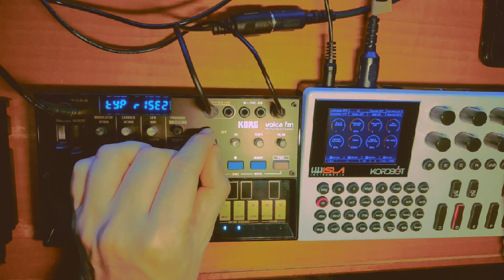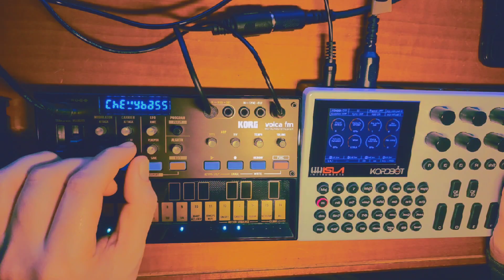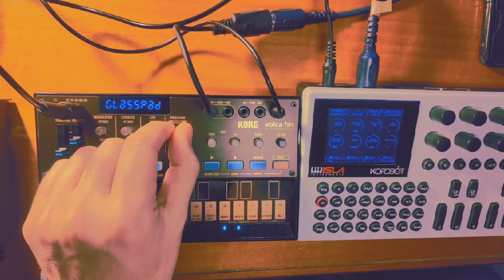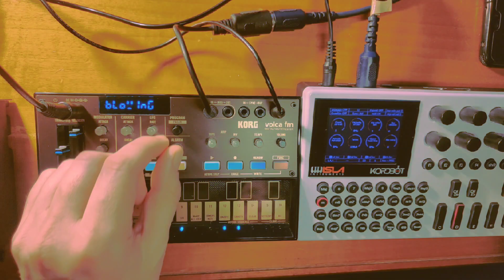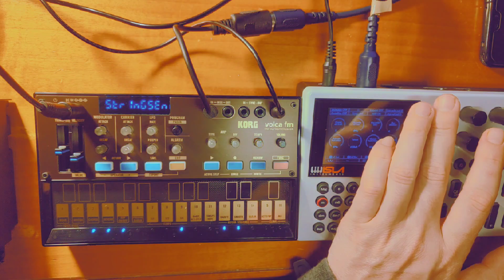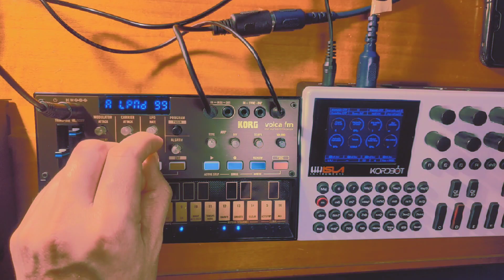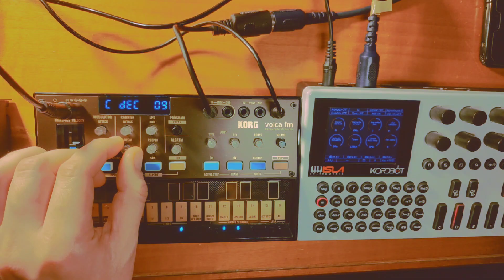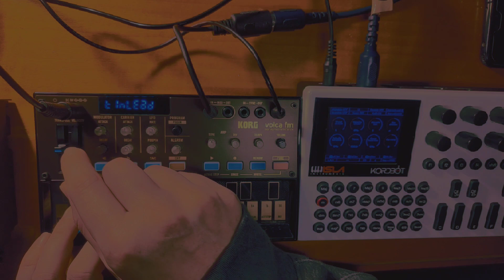Testing all present of the Korg Volca Fm 2 (No Talking)korg